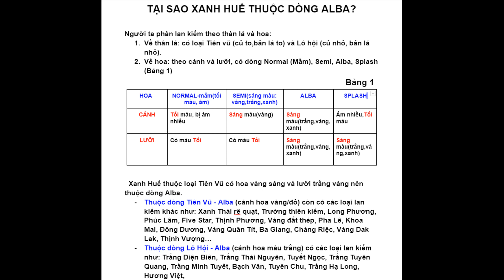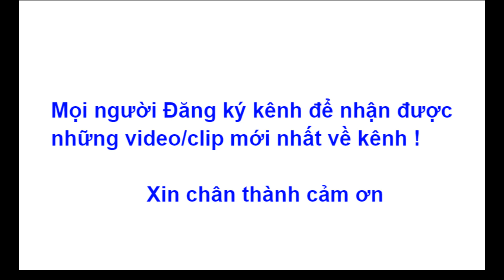Tại sao Xanh Huế thuộc dòng Alba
Xanh Huế thuộc dòng Alba do cánh màu sáng và lưỡi sáng màu (trắng, vàng)
- Mạng xã hội:
 - Những chủ đề chia sẻ:
   +  Giới thiệu và chia sẻ các giống lan trong nước và trên thế giới: